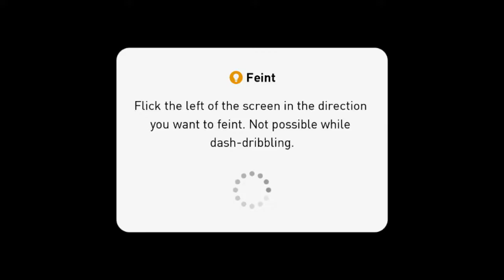PES 2019 EPIC WIN GAMEPLAY #2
PES 2019 GAMEPLAY PART I.